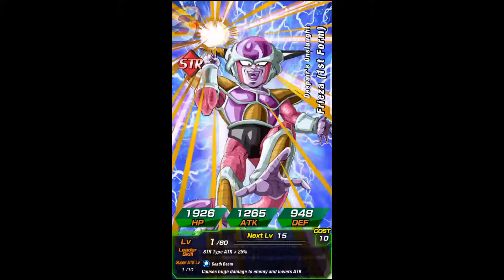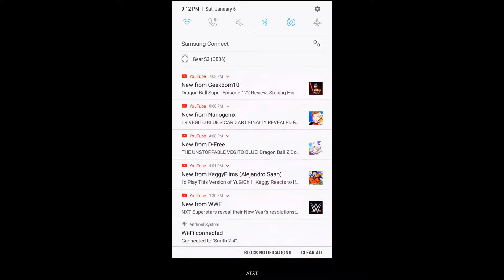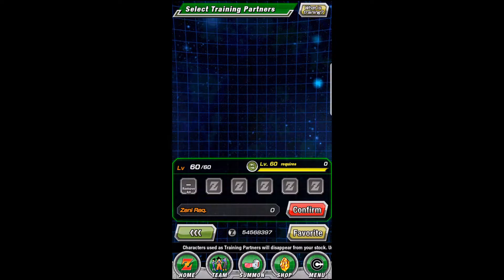Hunting For LR Goku Black + UI Goku Summons | Dragon Ball Z Dokkan Battle Summons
My Xenoverse vid isn't rendering so we've got this